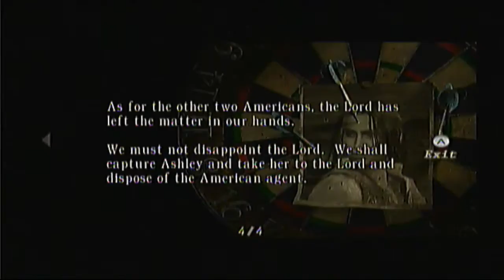Let's Play - Resident Evil 4 - 11 - The Merchant Has A Tartarus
Only explination